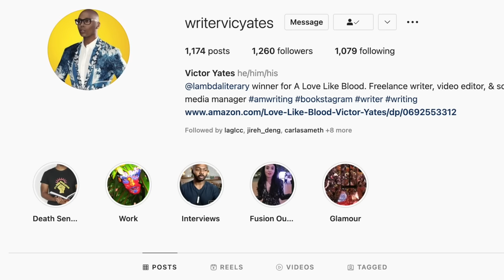Norwegian Dream | New Gay Film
Norwegian Dream, new gay coming of age drama, starring Hubert Milkowski, Karl Bekele Steinland & Jakub Sierenberg

New gay movies out now: Punch movie Jordan Oosterhof, Conan Hayes & Tim Roth, El Houb/The Love, All Our Fears gay Polish film, Humo Bajo de Agua Mariano Martínez, Rodrigo Guirao, George Michael Outed, Little Richard I Am Everything documentary, Swallowed movie trailer Copper Koch, Golden Delicious gay film, Big Boys film trailer, Lie With Me gay film/Arrête avec tes mensonges, Eismayer gay movie, In Bed gay film/Keilu ein Mahar

Netflix & Amazon shows with gay storylines: Maestro/Maestro in Blue Antonis & Spyros, Shadow & Bone gay Wylan & Jesper Wesper, Kit Young, Jack Wolfe & Lewis Tan, Di4ri/Di4ries Daniele & Mirko, Mare Fuori Season 3/The Sea Beyond Cucciolo & Milos, Class Netflix Dhruv & Faruq, Sharan, Koel & Balli, Elite Season 7, Demain Nous Appartient Jack & Rayane/Tomorrow Is Ours, NQV Media The Male Gaze, Al Berto film, Benjamin gay film Colin Morgan, Crashing TV show, Jonathan Bailey of Bridgerton, P Valley Uncle Clifford & Lil Murder gay scene, Dru & Everett Power

Femme trailer 2023: Nathan Stewart-Jarrett, George MacKay, Harris Dickinson & Paapa Essiedu

Celebrities who have come out LGBT: Noah Schnapp/Will Byers of Stranger Things, Alan Estrada, Bella Ramsey nonbinary, Alexander Lincoln Jamie Tate of Emmerdale/In From the Side rugby film, Curtis Hamilton of Real Friends of Weho, Dorion Renaud, Joey Zauzig, Jaymes Vaughan, Brad Goreski, Todrick Hall

bl movies, bl series, bl drama series, bl series eng sub, Boy love, The Promise bl, Step by Step bl, Emmerdale gay, Emmerdale Arthur, gay tv media, Ethan Anderson, Gay Romance, gay rom com, Connor & Jayden, DragCon 2023, di4ries gay couple, Avinash & Samar, Punch movie

Gay films out in February: Close film, Knock at the Cabin Ben Aldridge, Dave Bautista, Errante Corazon/Wandering Heart, Of An Age trailer, Of An Age film, Marry My Dead Body, Timothee Chalamet, Pedro Pascal gay movie, Pedro Pascal Strange Way of Life trailer, Manu Rios of Elite & Jason Fernandez of Welcome to Eden gay scene

Cassandro Gael Garcia Bernal & Bad Bunny kiss, Passages film Ben Whishaw & Franz Rogowski, 911 Lone Star Season 4 TK & Carlos Tarlos, Wolf Pack gay scene Tyler Lawrence Gray Harlan & Cyrus

Gay movies & shows out in December: XRated NYC Boomer Banks, Max Konnor, Joey Mills & Dante Colle, BROS Billy Eichner & Luke MacFarlane

Gay movies & shows to watch: Young Royals Season 2 Prince Wilhelm & Simon, Edvin Ryding & Omar Rudberg & Tu Me Manques

Gay movies & shows out in October: Interview with a Vampire Season 2, White Lotus gay scene, White Lotus Season 2, Theo James, Will Sharpe

Pride 2023: Taiwan Pride, Tel Aviv Pride, Sydney Mardi Gras, London Pride, New York Pride, Amsterdam Pride, Barcelona Pride

New gay movies & shows on Netflix: Heartstopper Season 2 trailer Kit Connor Joseph Balderrama, Sebastian Croft, Nick & Charlie; Patrick & Ivan & Cruz